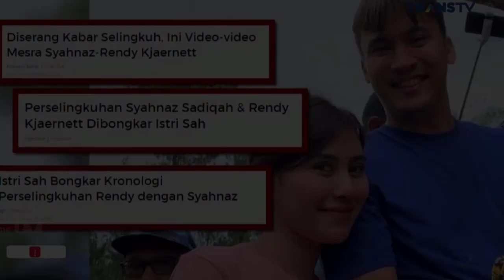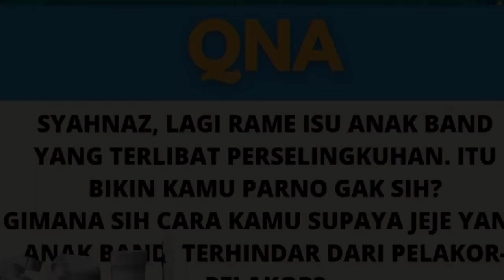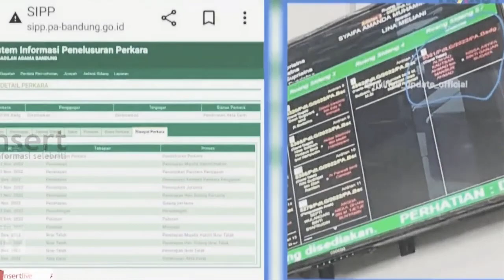GEGER!!!SYAHNAZ SADIQAH ADIK RAFI AHMAD KETAHUAN SELINGKUH DENGAN RENDY KJAERNET~GOSIP HARI INI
GEGER!!!SYAHNAZ SADIKA ADIK RAFI AHMAD KETAHUAN SELINGKUH DENGAN RENDY KJAERNET~GOSIP HARI INI